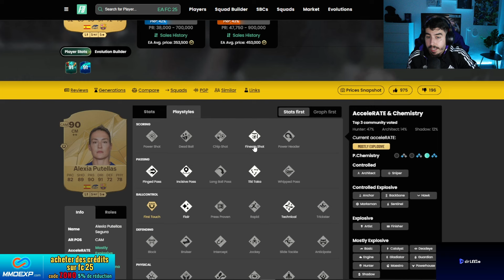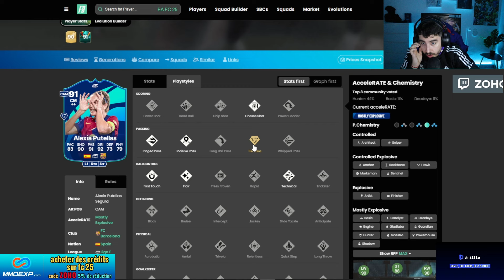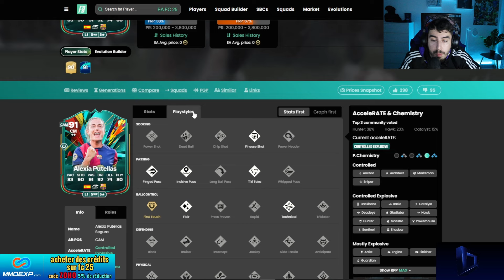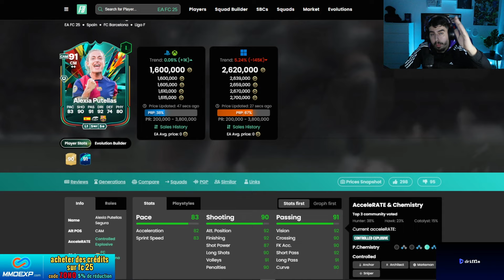SBC de PUTELLAS POTM LIGA F ! A FAIRE ou a LAISSER ?